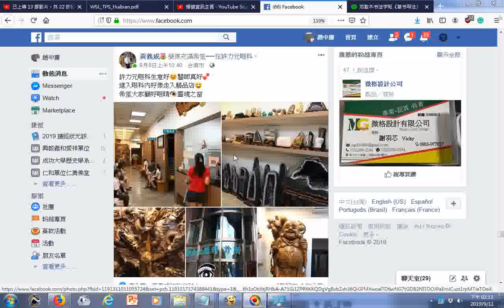新營中正路許力元眼科生意好，醫師真好，進入眼科内好像走入藝品店，希望大家顧好眼睛👁️𤫊魂之窗